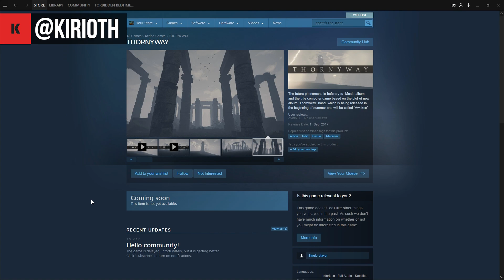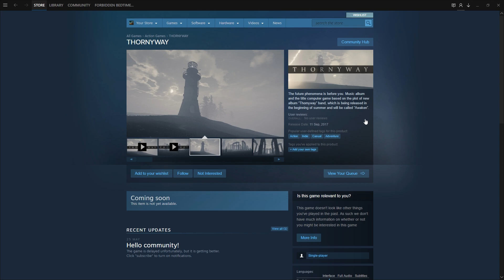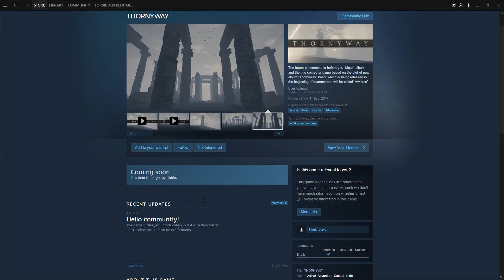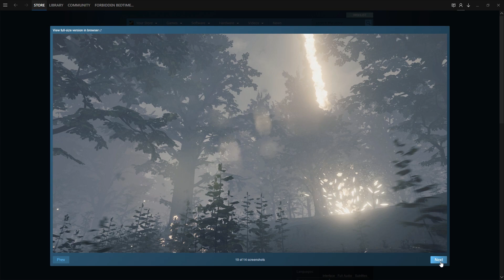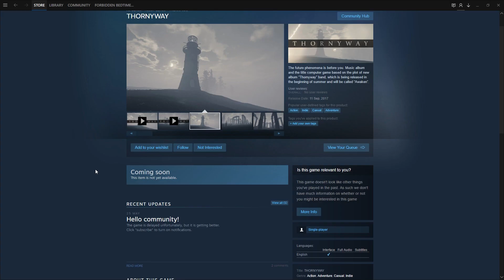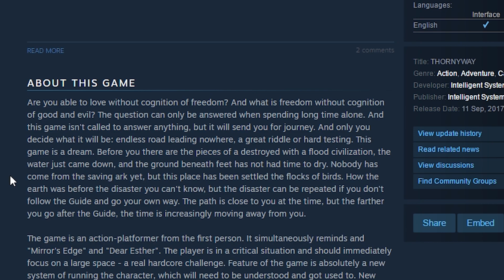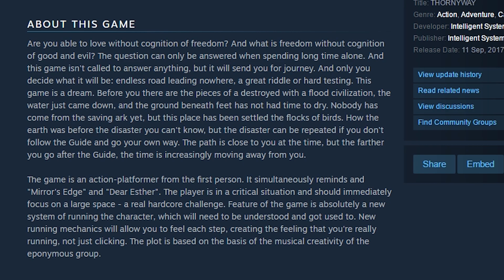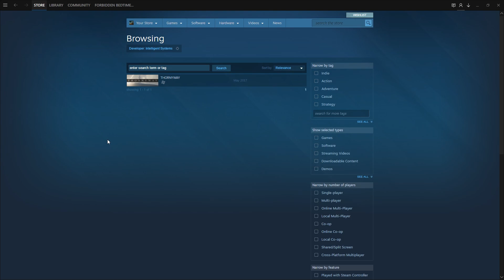I've NEVER Seen This Before (Re-upload, Correct Version)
A death(?) metal album with a tie in video game? That's definitely a new one to me.

NOTE: The previous version of this vid had NO audio other than my voice, which hadn't been noise reduced. How only one person mentioned it is beyond me lol!